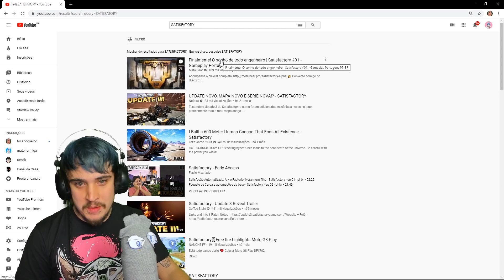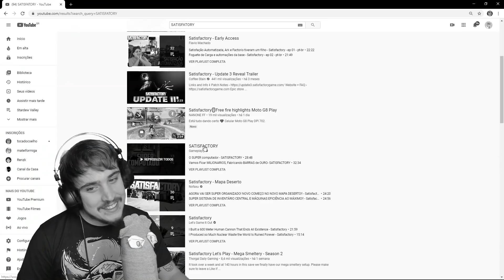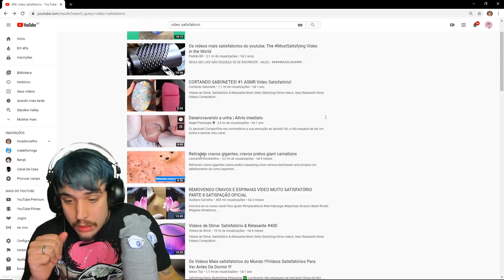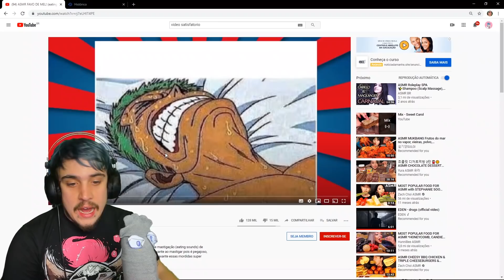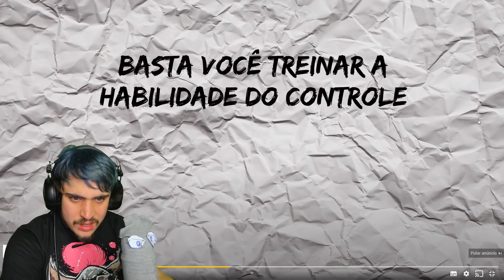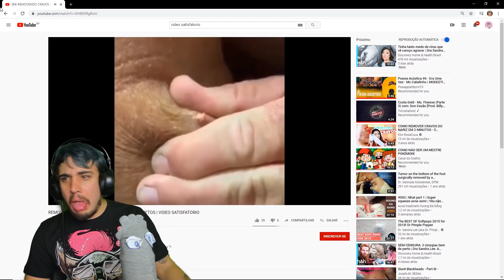isso era pra ser satisfatório KKKKKKKKKKK